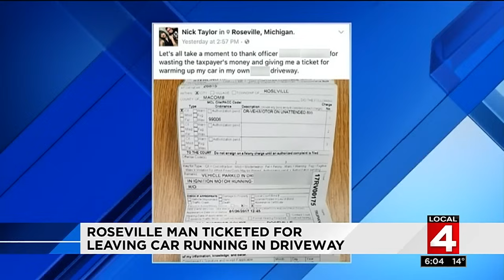Cop Tickets Man For Warming Up His Car, Police Chief Tells Him to “Drop Dead”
The guy was ticketed under an ordinance that doesn't even EXIST. When he posted about the ordeal on Facebook, the police chief said he can "drop dead."